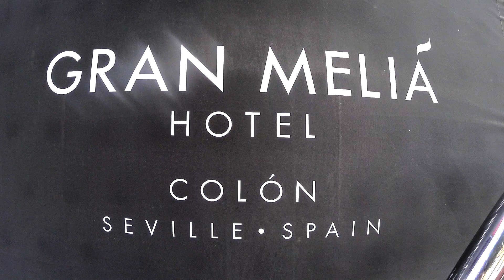Luxury family stay in Seville | Gran Meliá Colón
Seville in spring is beautiful and the temperature just right. Staying in this part of the city for our March 2017 vacation was a good call. Gran Meliá Colón hotel was surrounded by orange trees, restaurants, cafes and shopping. The facilities were luxurious with every floor showcasing art. We booked into the Supreme family room with two double beds and option for a cot to be added for the third child. While the room was spacious, it was quite dark due to the windows overlooking the hotel interior. We were travelling with other family members who were booked in three other rooms so we were able to compare the layouts. Nevertheless we enjoyed our stay. The bathroom amenities were good, the buffett breakfast sumptuous and our whole travel group  of 13 enjoyed the service and delicious dinner at the in house restaurant El Burladero. Some of us even made it for a nightcap at El Tendido. Great hotel in Seville.